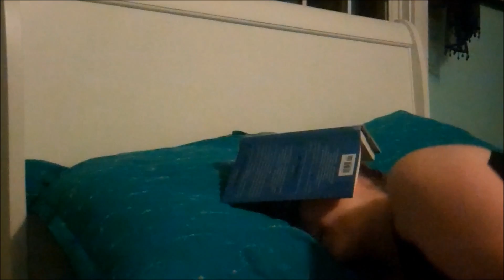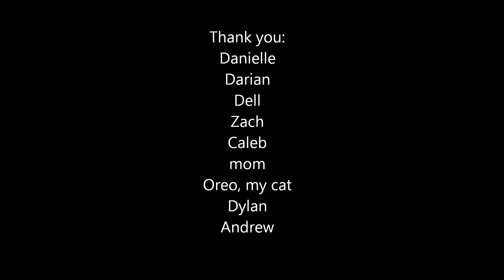Shit Hunger Games Fans Say